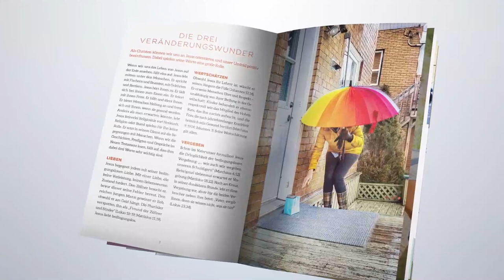Tag #89 - Hoffnung um 12 - Missionswerk Karlsruhe